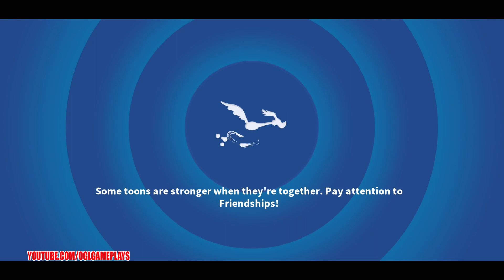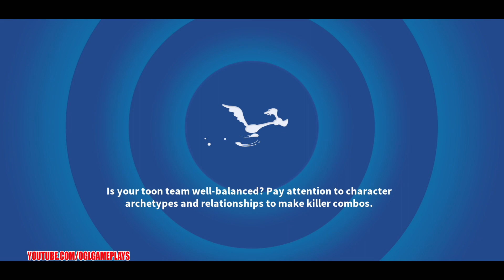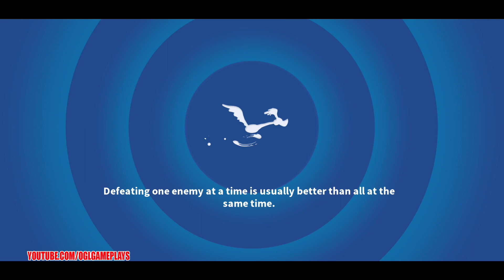PRESTO PIG WHEEL SPINS, RANK UPS AND BATTLES - LOONEY TUNES WORLD OF MAYHEM #434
Good team combinations with this toon:
SUPERHEROES

Super Rabbit
Iron Mutt
Presto Pig
Flaming Succotash